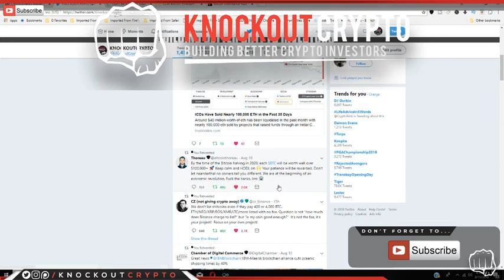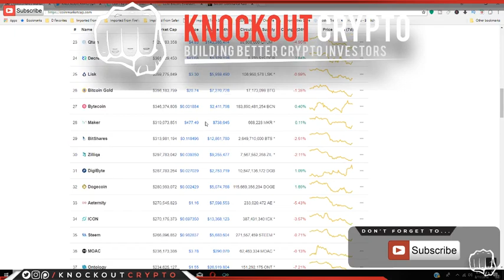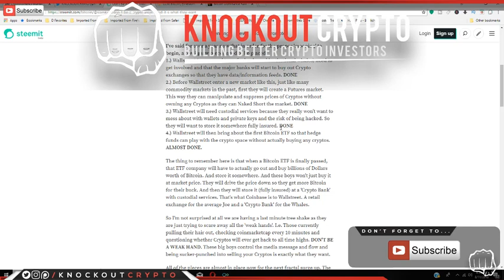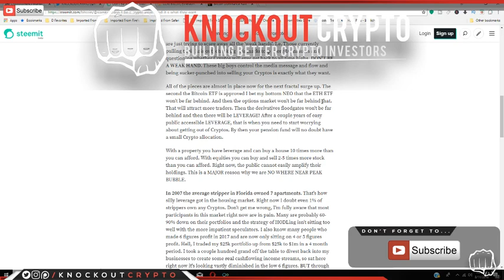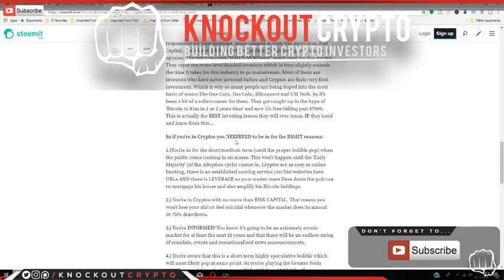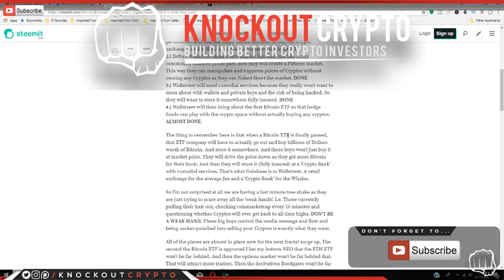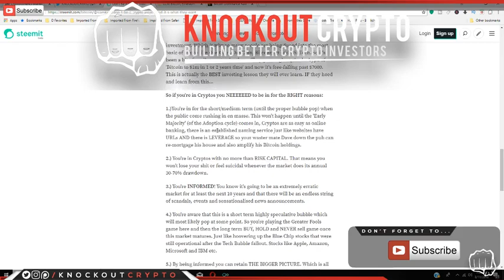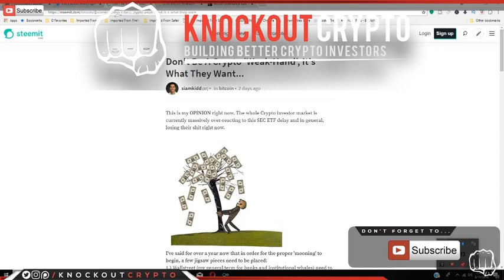Dont be a Weak Hand, The Future of Crypto is Super Bright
1. This is a Educational and Information Channel.
2. I'm not a registered investment Advisor and i do not provide investment advice. Any investments are highly speculative and any losses are YOUR RESPONSIBILITY.
3. Do your own research before making any decisions.